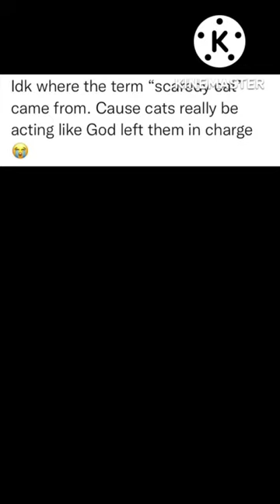HAHAHA - Brave Cats 🐈 || Cuttoo Catty